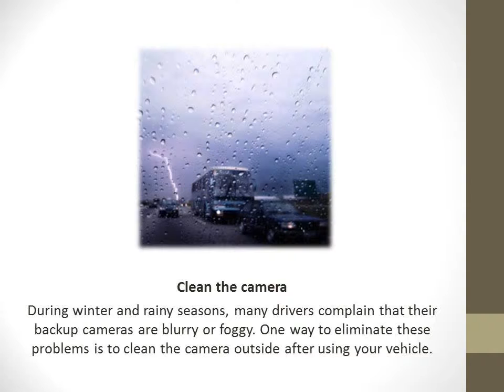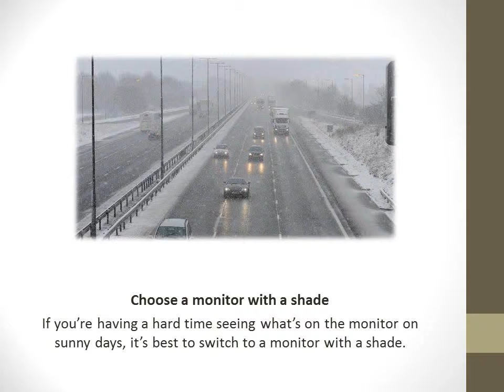Ensure that your reversing camera works in bad weather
Many drivers have come to depend on the reversing camera when backing up or getting in and out of tight parking spots. Make sure that your wired or wireless reversing camera is working just fine despite the bad weather.